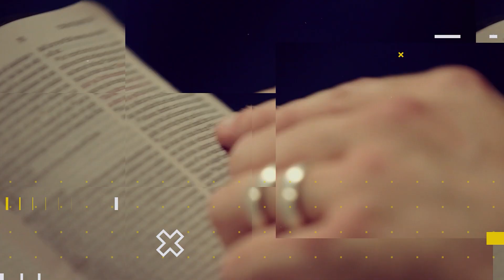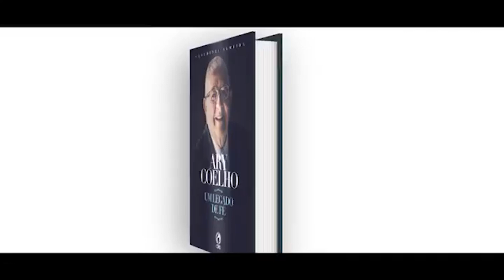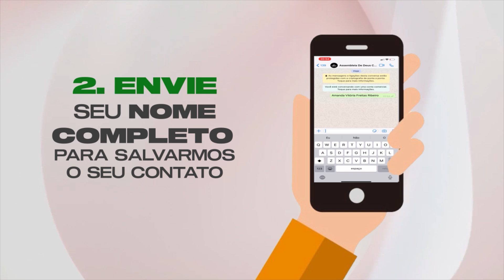LIÇÃO 5 - A Promessa de Salvação | LIÇÕES BÍBLICAS